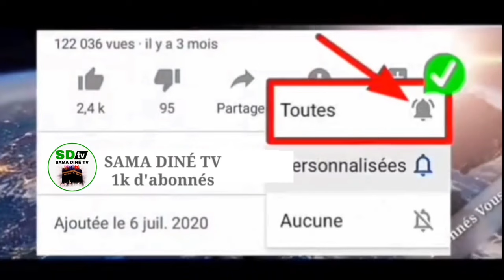SECRET BII KÉPP KOUKO DEFF FÉBAR BOUMOU FEK CI YAW DINDI KO BAMOU DAGNE . | SERIGNE ASSANE KANE